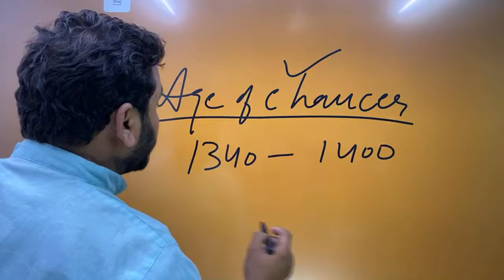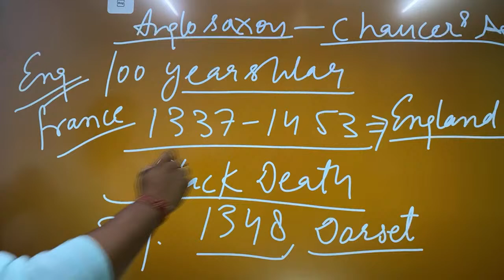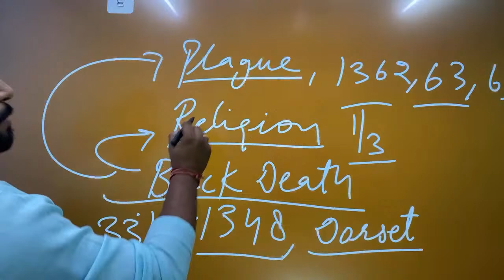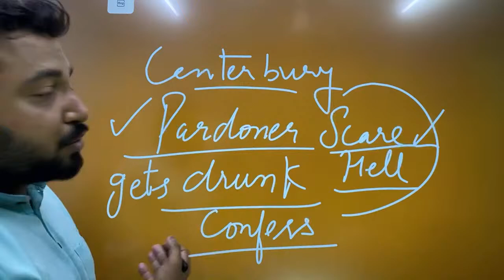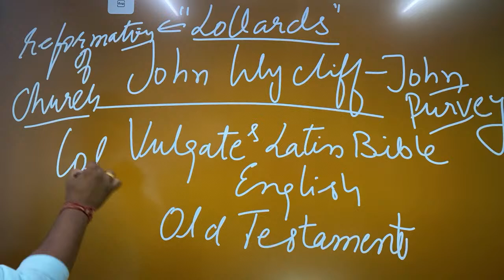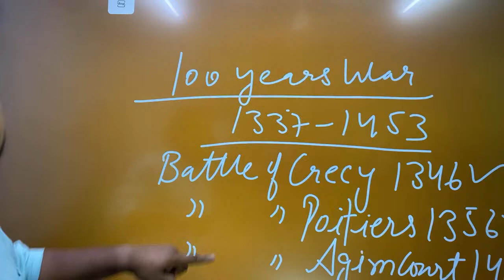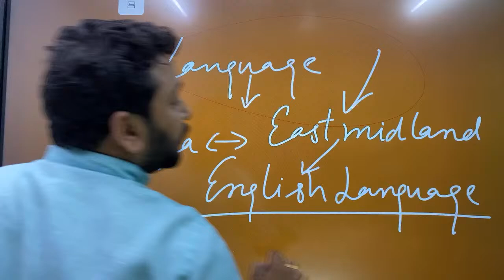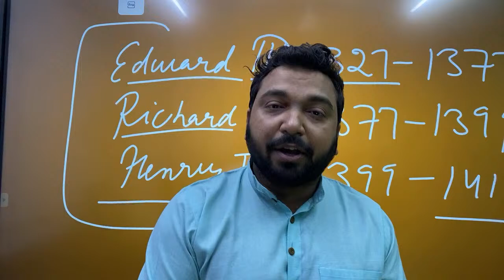How to read British History Literature || AGE OF CHAUCER || Live Class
TO JOIN OUR SPECIAL ONLINE CLASSES FOR NET JRF CALL OR WHATSPP US ON 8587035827.  JOIN LATEST BATCH AND GET SURE SUCCESS.
LEARN FROM VINEET PANDEY THE MAN WITH 8 NET 2 JRF 17 SET AND EXPERIENCE OF UNIVERSITY OF DELHI.